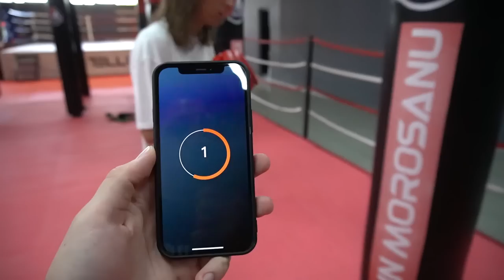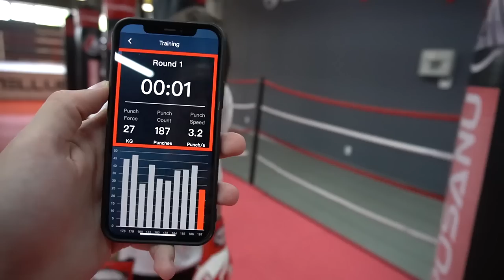IDK TESTEAZA FORTA PUMNULUI !!